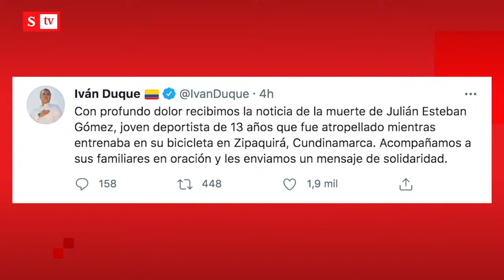"Pudo haber sido un gran ciclista": Entrenador de Julián Esteban Gómez | Semana Noticias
El entrenador Fabio Rodríguez habló con SEMANA sobre Julián Esteban Gómez, el niño de 13 años que en 2019 conmovió a Colombia por su emoción cuando Egan Bernal ganó el Tour de Francia y falleció arrollado por un camión en vías de Cundinamarca.